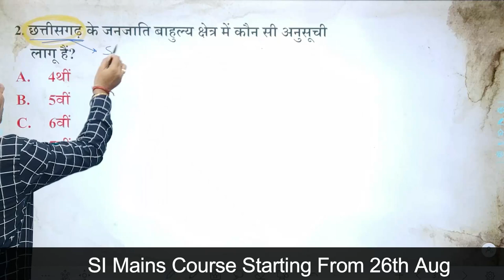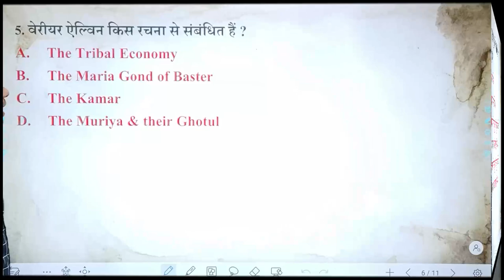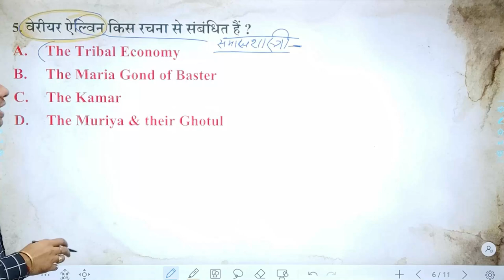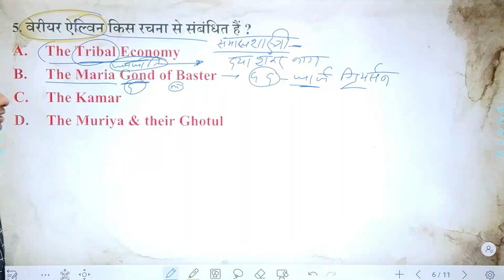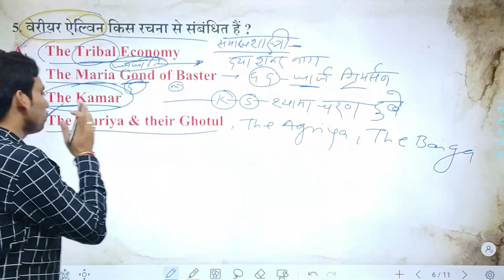CoCo presenting SI Mains Complete Course from 26th August